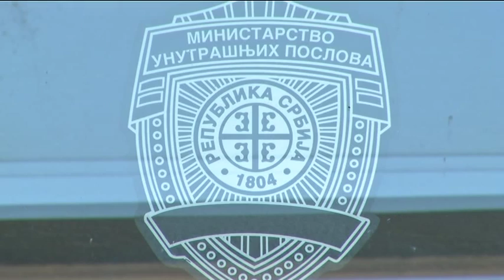infakt-130913 Sasa Markovic novi nacelnik PU Valjevo